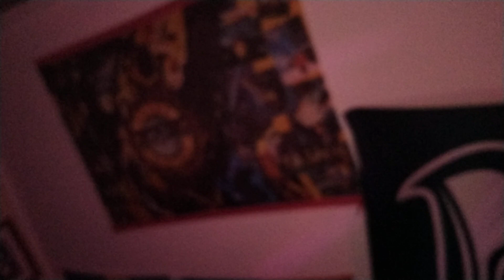please have a good weekend everyone 👍🏻💯